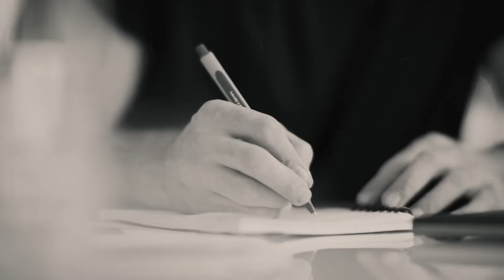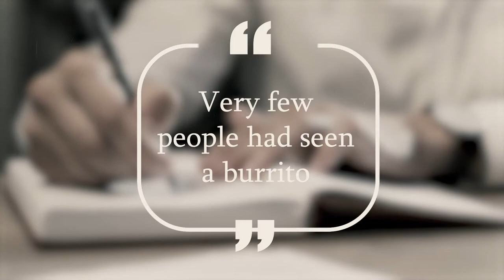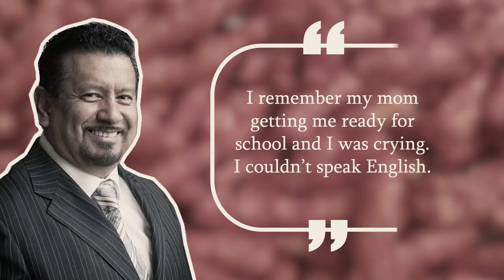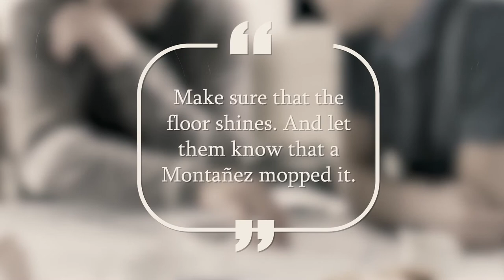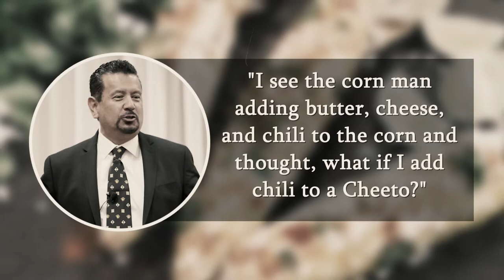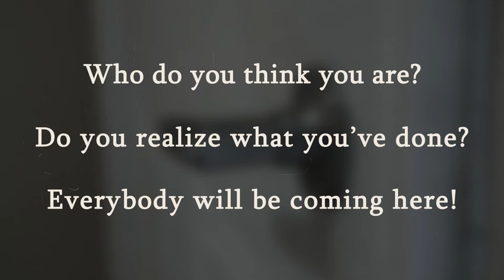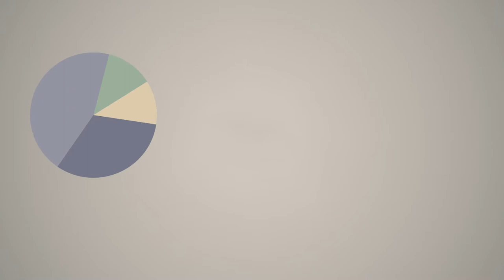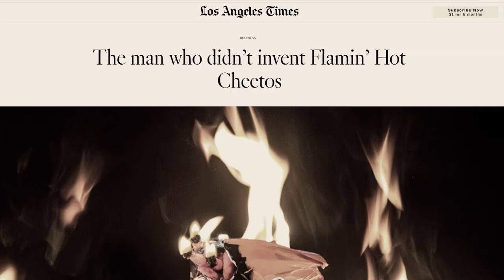Flamin' Hot Cheetos: Invented By A Janitor Dropout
Flamin' Hot Cheetos, Richard Montañez

RichardMontañez is well-known as the man who claims to have invented Flamin’HotCheetos. Having dropped out of 4th grade, he could barely read or write. And needing to make some money, he began working as a janitor at the age of 18. Soon enough, however, things began to change… and eventually a flamin’ hot empire was born! Over time, the spicy snack evolved into a cultural phenomenon. And today, people all over the world love the chips and the rad tiger that promotes them.

Curious to find out how Richard Montañez made it happen? And whether he is even the true inventor of these tasty, hot chips? Then don’t miss this video!